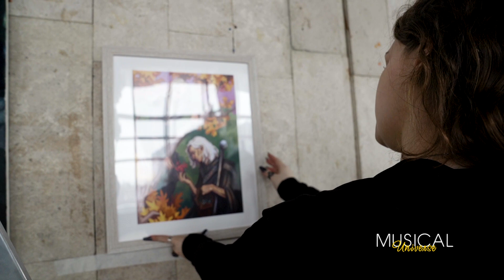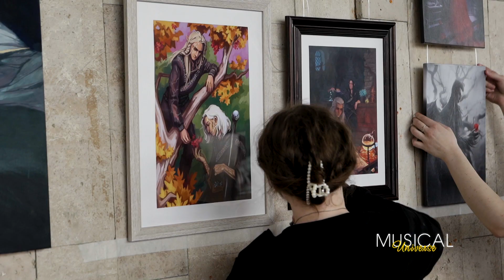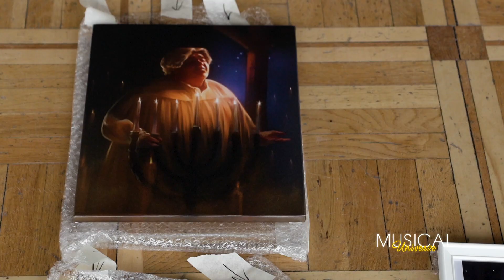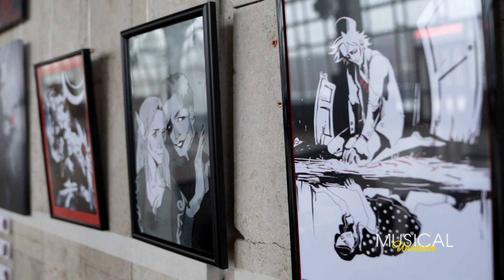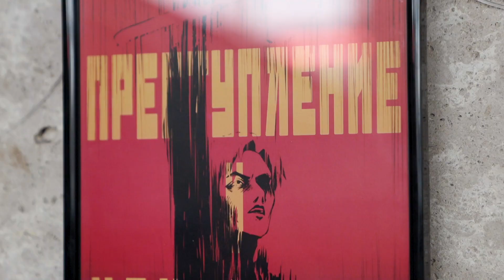ПУСТЬ ТЕБЕ ПРИСНЯТСЯ МЮЗИКЛЫ | АРТ РМТ & STAIRWAY & ФЕСТИВАЛЬ МЮЗИКЛА